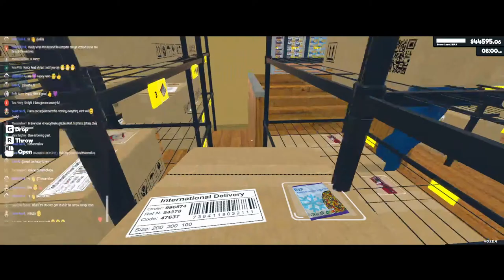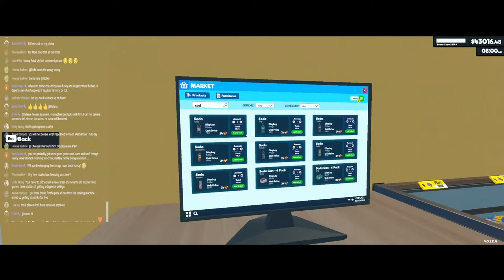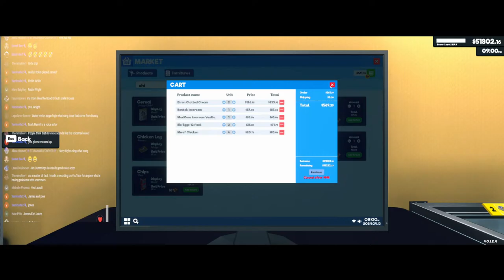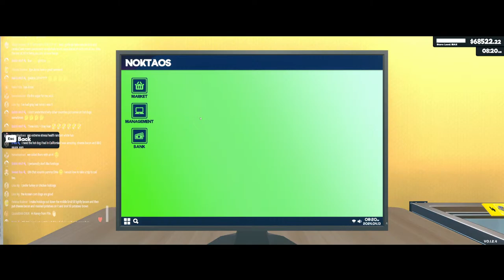EXPANDING - SUPERMARKET SIMULATOR!!!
What's up everybody!!!  We are on the path to expanding Clawson's. Lets have some fun

LET'S GO! Time to grind :)

LET'S GO!